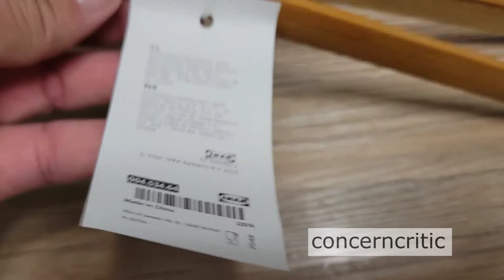IKEA | Bamboo Serving tong | Ostbit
IKEA Bamboo Serving tong
Ostbit